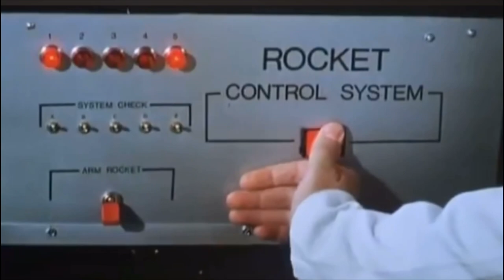The Cannonball Run: A Timeless Movie Gem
"Must-See Movie: The Cannonball Run | Classic Film Picks"

The Cannonball Run is a 1981 action comedy film.[5] It was directed by Hal Needham, produced by Hong Kong's Golden Harvest films, and distributed by 20th Century-Fox. Filmed in Panavision, it features an all-star ensemble cast, including Burt Reynolds, Dom DeLuise, Roger Moore, Farrah Fawcett, Jackie Chan and Dean Martin. The film is based on the 1979 running of the Cannonball Baker Sea-to-Shining-Sea Memorial Trophy Dash, an actual cross-country outlaw road race beginning in Connecticut and ending in California.

Race teams have gathered in Connecticut to start a cross-country car race. One at a time, teams drive up to the starters' stand, punch a time card to indicate their time of departure, then take off.

Among the teams:

JJ McClure, a famous racing driver and team owner, and Victor Prinzi, his chief mechanic and occasional co-driver, drive a Dodge Tradesman ambulance fitted with a NASCAR engine.
Former F1 icon (and Scotch-swilling) Jamie Blake and his (gambling-obsessed) teammate Morris Fenderbaum, dressed as Catholic priests, drive a red Ferrari 308 GTS 1979.
Jill Rivers and Marcie Thatcher, two attractive women who use their looks to their advantage, start the race in a black Lamborghini Countach.
Two Japanese drivers race in a high-tech, computer-laden Subaru GL 4WD hatchback with a rocket booster engine.
A pair of good ol' boys, drive a street-legal replica of Donnie Allison's Hawaiian Tropic-sponsored NASCAR Winston Cup Series Chevrolet stock car owned by Hoss Ellington.
Seymour Goldfarb, Jr., a rich British playboy who believes himself to be Roger Moore, drives a silver Aston Martin DB5.
Abdul ben Falafel, a wealthy oil-rich Middle-Eastern sheikh, driving a white Rolls-Royce Silver Shadow.
At the starting line, observing from the shadows, is Mr. Arthur J. Foyt (the name is a fictionalized play on real life racer A. J. Foyt), a representative of the "Safety Enforcement Unit", who tries to stop the race because of its environmental effects and safety issues. In the car with Foyt is a photographer and tree lover, Pamela Glover.

Beyond the starting line, JJ and Victor (driving their ambulance) come across Foyt and Glover, who have been involved in a minor accident. Glover implores JJ and Victor to help, but when they tell Foyt to enter the ambulance through the back door, they kidnap Glover and take off without Foyt.

As the race progresses, Victor occasionally turns into his alter ego, superhero "Captain Chaos". Dr. Van Helsing and his huge hypodermic needle are also in the ambulance to "help" keep Glover quiet during the race.

Various teams are shown either evading law enforcement, most of which deal with talking their way out of a possible ticket, or concocting crazy schemes to outmaneuver their opponents.

Jill and Marcie use appeal as their weapon, unzipping their race suits to display copious amounts of cleavage during traffic stops.
In New Jersey, the ambulance is pulled over by state troopers. Dr. Van Helsing drugs Glover, and JJ and Victor are able to convince the troopers that they are rushing "the Senator's wife" to UCLA for medical treatment (offering the theory, which to JJ and Victor's happy surprise is Van Helsing's idea, that her condition prevents them from flying, or from even driving through Denver).
The Subaru team is able to turn off their car's headlights and use infrared sensors for racing at night.
Seymour Goldfarb is frequently shown evading police by using various James Bond-type gadgets, such as oil slicks, smoke screens, switchable license plates, all installed in his Aston Martin DB5.
Mr. Compton and "Super Chief" Finch disguise themselves as a newlywed couple on a motorcycle, but Finch's extra weight forces the two to ride cross-country in a continuous wheelie.

burt reynolds

cannonball run

Cannonball run movie review

dom deluise

dean martin

roger moore

the cannonball run

farrah fawcett

jackie chan

frank sinatra

1980s

funny video

movie reviews

retro

Troy hill talks

best movies

Movies to see before you die

movies to see

watchmojo

classic film picks
troy hill talks
troy hill talks must see